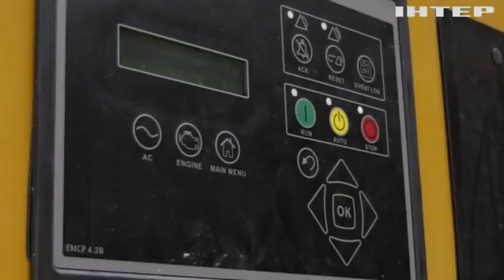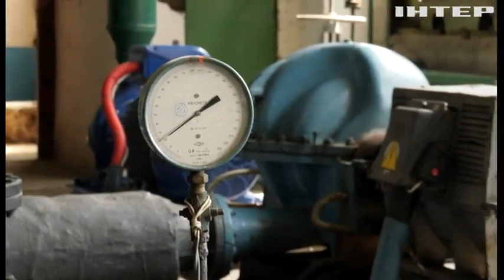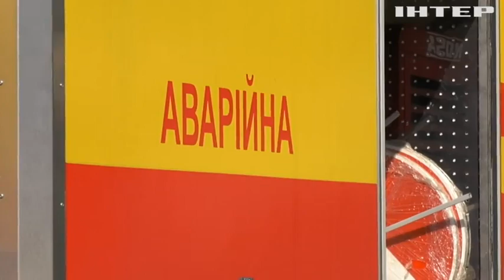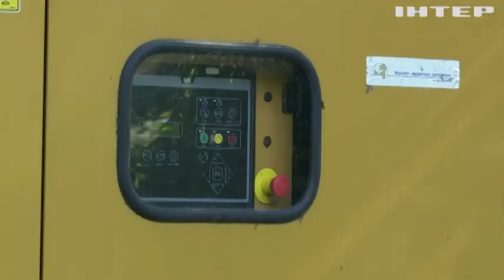Опалювальний сезон: чого чекати взимку